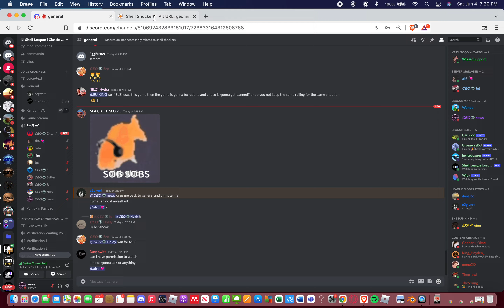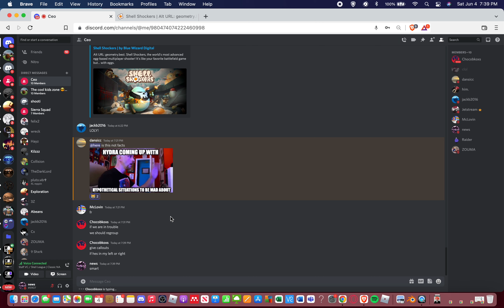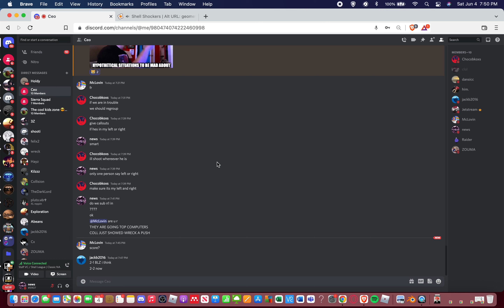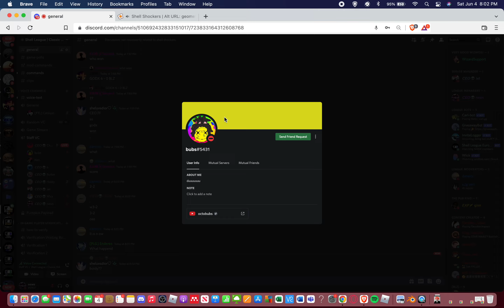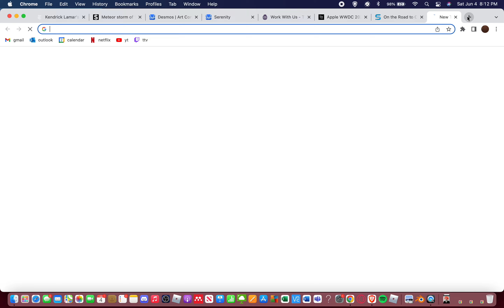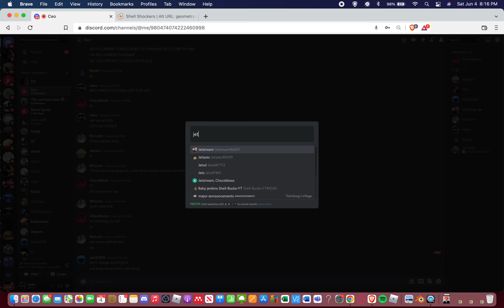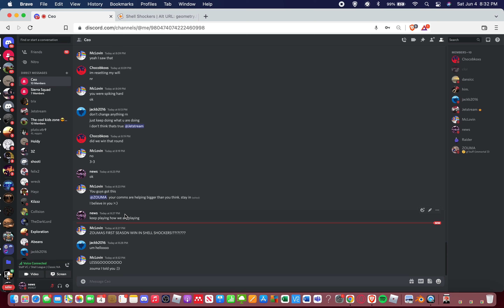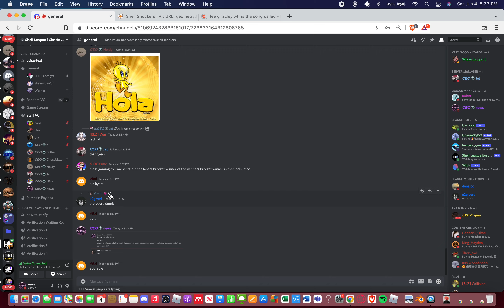Finals CEO vs BLZ Shell League G2S4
w ceo